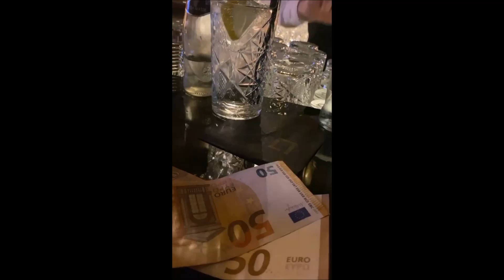Ron besäuft sich auf Knossi´s Geburtstag👑Ron Bielecki Instagram Story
Ron Bieleckis Instagram Story vom 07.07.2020